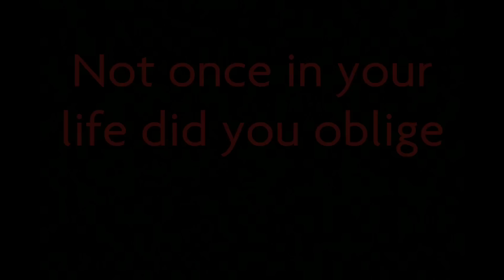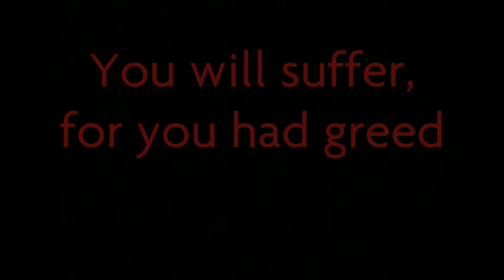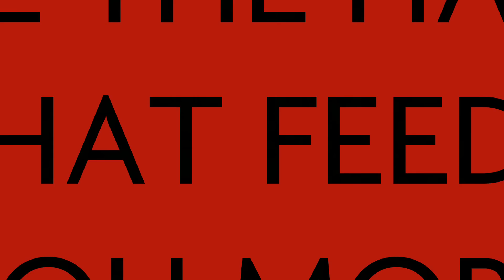Bite The Hand - Contravene (Lyrics)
Lyrics video of Contravene's Original Bite The Hand

Bite The Hand is a song which talks about people that don't feel the need to support their parents after they're old enough.

Recorded and Mastered at: Megahertz Studios (Mr. Ranjit Negi)